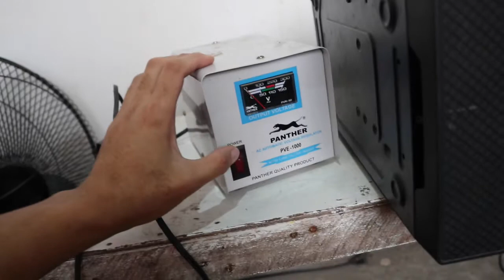Computer won't turn on | 100% Solved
When your computer shuts down suddenly

For example: like this

1.) When your computer turns on, the fan rotates before it even reaches the logo and desktop. Your fan cycle stops and your computer does not beep.

2.) While you were using the computer on the internet or playing games for minutes or hours, the computer suddenly died, the monitor of computer did not turn blue, the computer did not beep.

Let's go straight to the heatsink, remove it, clean it when it is dirty and dusty, and even if the processor puts thermal paste on the surface of the processor (you can buy thermal paste online like a shopee) and under the heatsink you can also put thermal paste.

Then Connect

Then you plug in the electricity

Then on computer.

Hope you are happy and like the video  if this video helped you.

Sorry for the text of video the correct spelling is processor not prossesor.